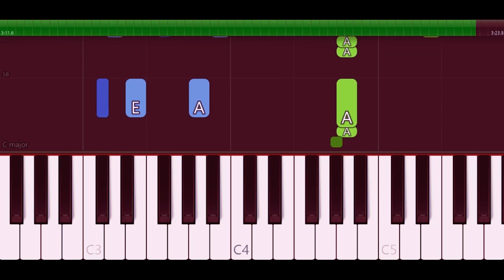Andmesh Kamaleng - Cinta Luar Biasa (Piano Tutorial)